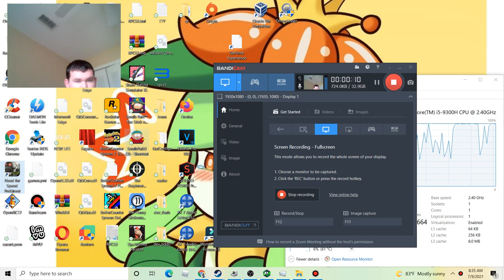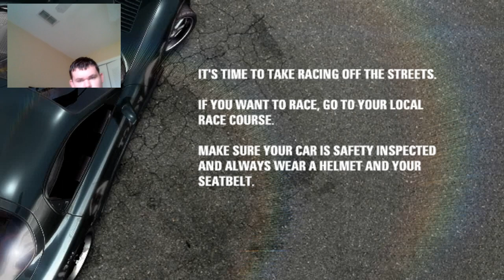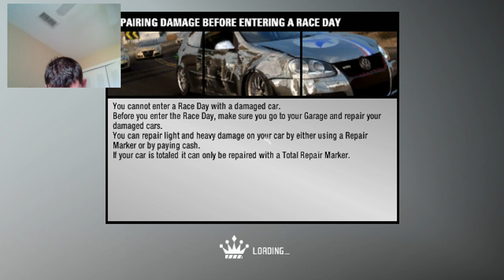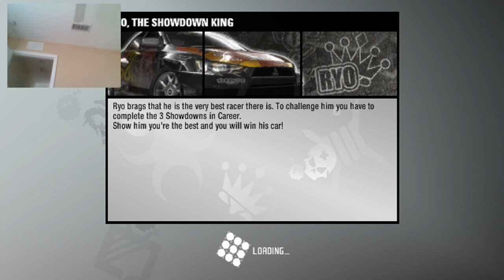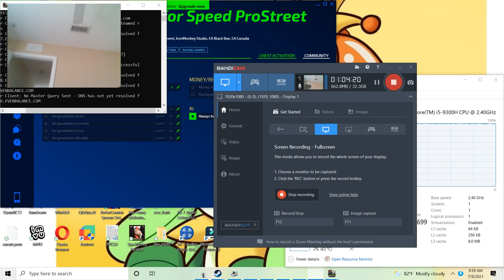Finally|Need for speed prostreet #29